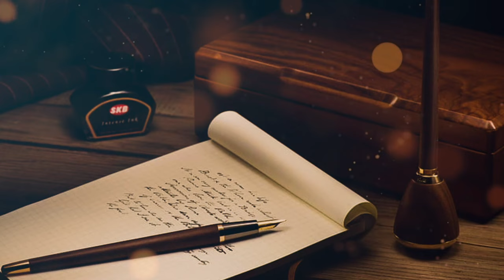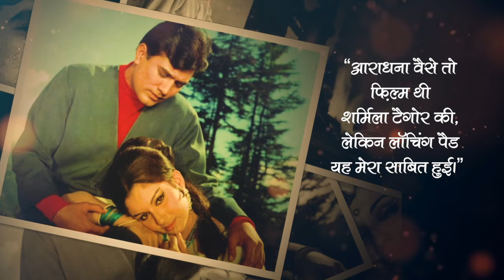कैसे हुई सफल आराधना | Hurdles in the making of Aradhna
We have a long history of cinema. Bollywood makes all kinds of films, some of which do well, some not that well and some remain out-and-out flop. At times, some pretty good movies have failed to see box office success while some others, contrary to expectations, have been smash hits. That is to say, we cannot say with confidence about any movie whether it would do well or not. It’s a mystery that confronts most creative mediums. Then there’s a list of those film that have made history. Aradhana was one such film.

Hindi romantic drama film, Aradhana, was released in 1969 . It was directed by Shakti Samanta, starring Sharmila Tagore and Rajesh Khanna. It won the Filmfare Award for Best Film at the 17th Filmfare Awards. Tagore won her only Filmfare Best Actress Award. It was dubbed in Bengali as well and there also it got huge success. This film was real start of Bollywood legend Rajesh khanna and it was among the 17 consecutive hit films of Rajesh Khanna between 1969 and 1971
 Aradhana was a blockbuster , which was based on the theme of the hollywood movie To Each His Own released in 1946.

Every Song of this film was great hit of the classic era of bollywood
"Mere Sapno Ki Rani", Sung by Kishore Kumar
"Kora Kagaz Tha Yeh Man Mera" Sung by Kishore Kumar, Lata Mangeshkar
"Gun Guna Rahe Hai Bhanvare" Sung by Mohammed Rafi, Asha Bhosle
"Roop Tera Mastana" Sung by Kishore Kumar
"Saphal Hogi Teri Aradhana" Sung by S. D. Burman
"Chanda Hai Tu Mera Suraj Hai Tu" Sung by Lata Mangeshkar
"Baghon Mein Bahar Hai", Sung by Lata Mangeshkar, Mohammed Rafi

Produced by
Shakti Samanta

Story & screenplay
Sachin Bhowmick

Dialogue
Ramesh Pant

Sachin Dev Burman

Lyrics
Anand Bakshi

Cinematography by
Aloke Dasgupta

Govind Dalwadi

Our channel's Instagram handle is...

Video creators details

Voice :Devesh Verma
Edit & Package: Dev Arora

There’s a proliferation of YouTube channels that talk about things related to Hindi films. Yaadein Nayee Puraani is no different. It too discusses Hindi films and personalities associated with it. Yet it intends to distinguish itself as a channel that puts a premium on that which draws us emotionally to a particular film or a personality, be it an actor, a singer, a composer or a writer.

However, there are several constraints on our ability to produce videos that can win people’s heart, the biggest one being that we cannot use copyrighted material as there’s no clarity on the doctrine of fair use of such material, especially when it comes to using film footage and songs. So, we will limit our usage of any such copyrighted thing in our videos to just a few seconds, considering it fair use, and for that we will be thankful to the concerned copyright holder.

In case of any collaboration, queries/issues/suggestions, please feel free to write to us.

Friends who inspired us to come in this youtube channel for bollywood classics ...